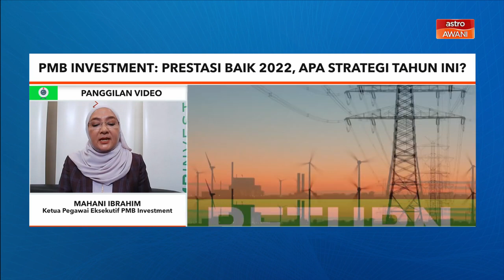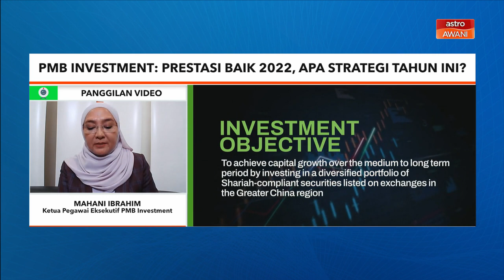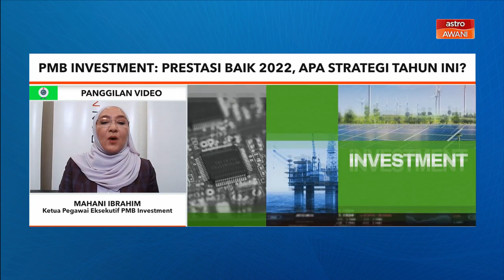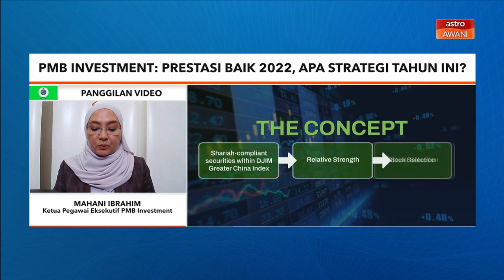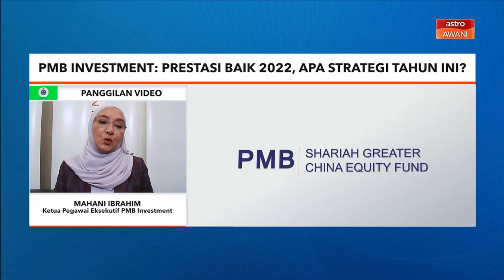PMB Investment | Prestasi baik 2022, apa strategi tahun ini?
PMB Investment mengumumkan pulangan prestasi untuk empat (4) dana di bawah pengurusannya. Keempat-empat dana berkenaan telah mencatatkan prestasi cemerlang dalam pelbagai kategori Lipper Investment Management, iaitu Equity, Equity Malaysia Income, Equity - Malaysia Small & Mid Capital dan Mixed Asset bagi tempoh satu, tiga dan lima tahun berakhir 28 Februari 2023